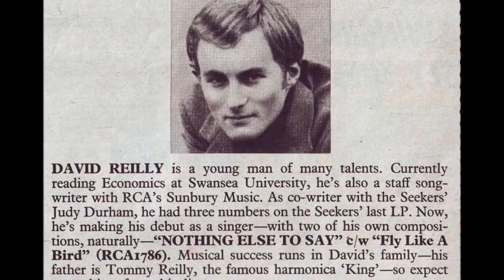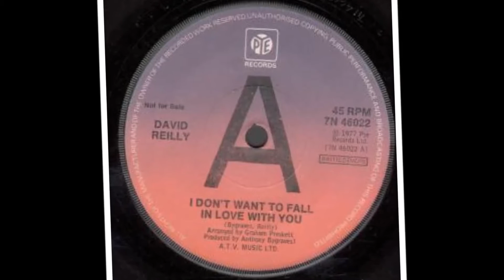David T Reilly - Strange Stories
Written by David Reilly & Derek Austin. Recorded at Marquee Studios, London, 1982.